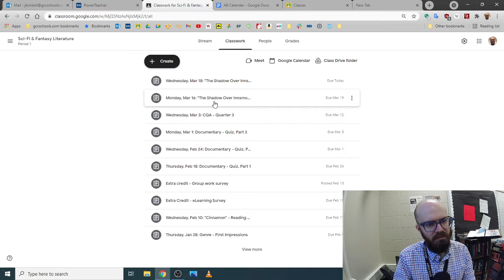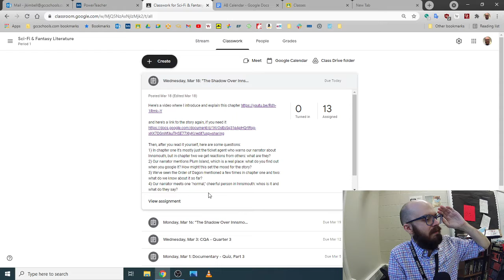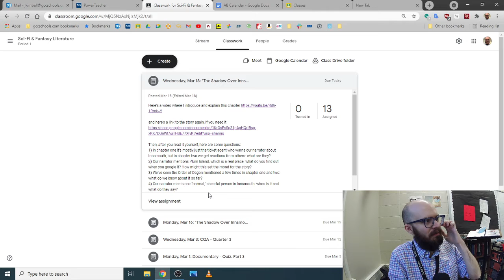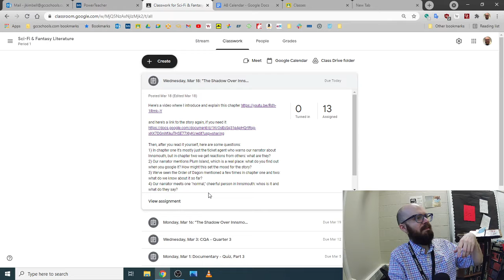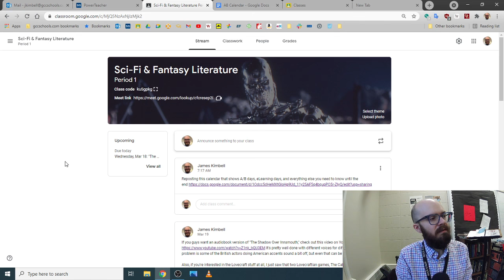Morality in Horror Tales